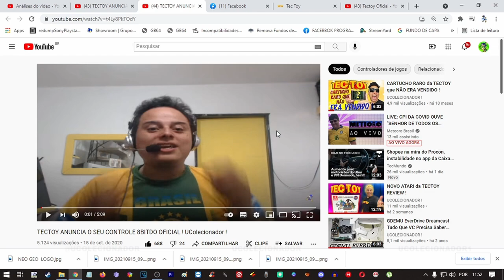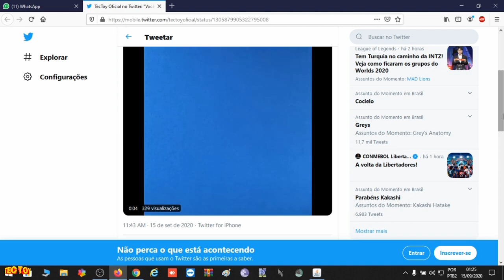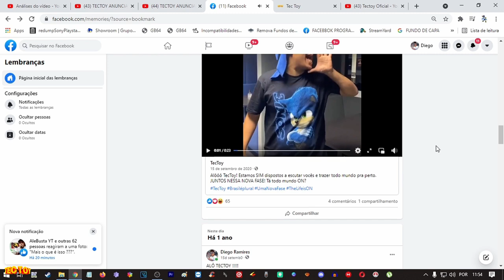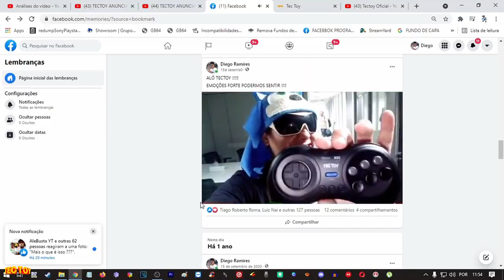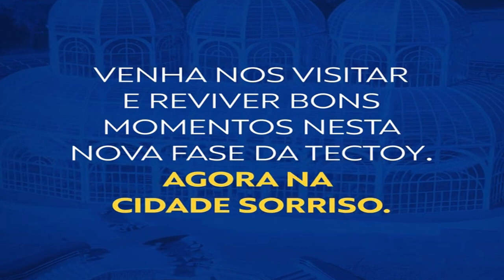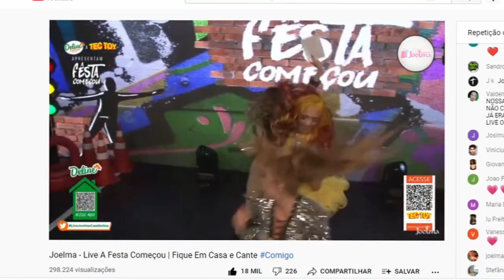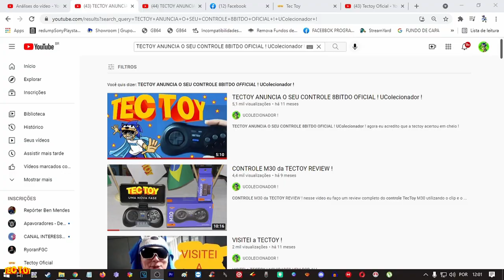1 ANO Que a TECTOY TÁ ON ! o que Mudou ?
DESCRIÇÃO DO VIDEO : 1 ANO Que a TECTOY TÁ ON ! o que Mudou ?
nesse video eu mostro o que mudou na tectoy no seu primeiro ano da nova fase !

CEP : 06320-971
DIEGO RAMIRES !

🟣 PSN e LIVE: UColecionador
⭕ Skype: UColecionador2
🟣 YouTube Canal: UColecionador !